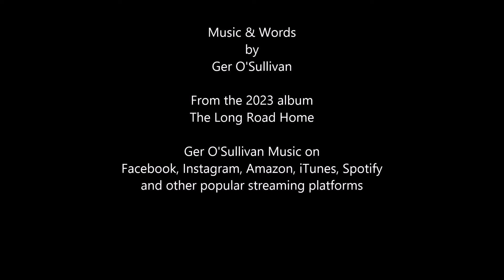Ger O'Sullivan - Sunny Side Up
Sunny Side Up - track 6 from the 2023 album The Long Road Home.
Words & music by Ger O'Sullivan.
Ger O'Sullivan Music on Facebook, Instagram and all digital platforms to stream and download.